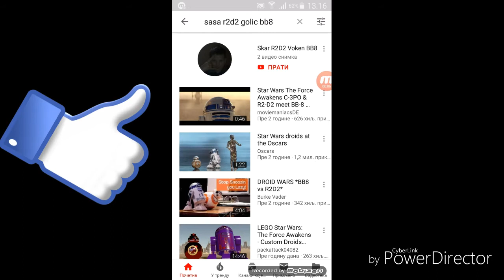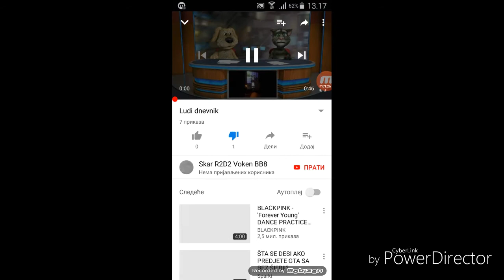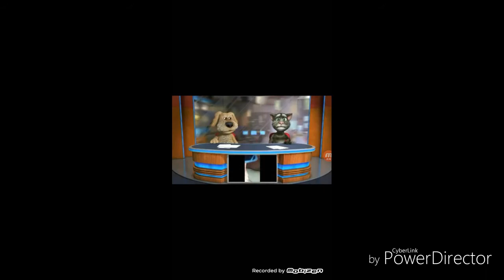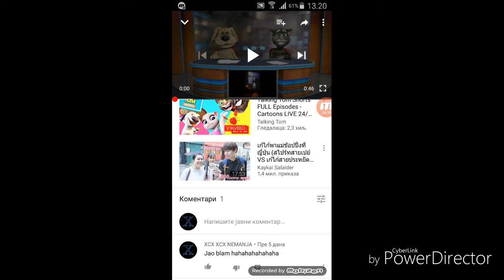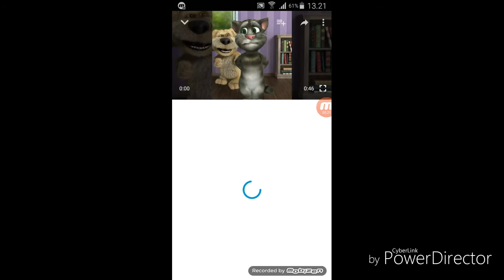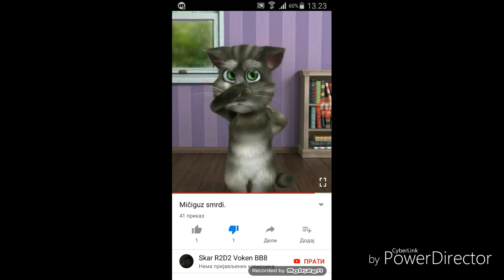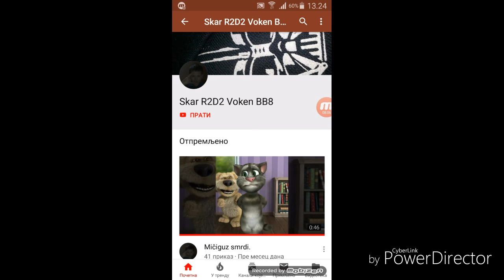NAJACI FAMILIJARNI KANAL (no hate)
Ja ne volim drame ni nista al jednostavno sam morao !!!